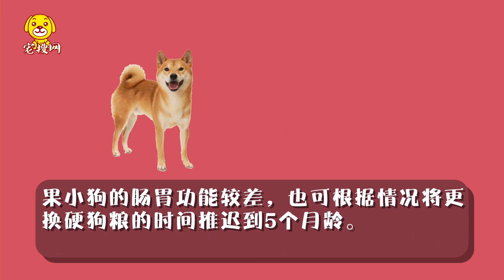幾個月小狗不用泡狗糧